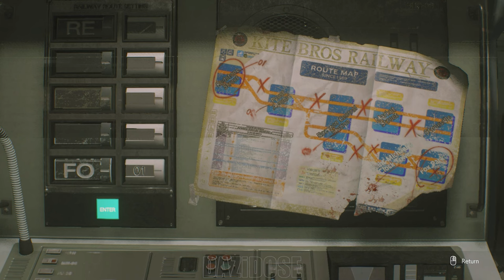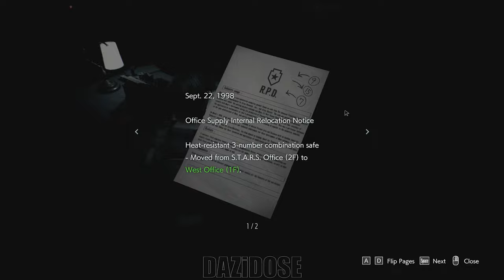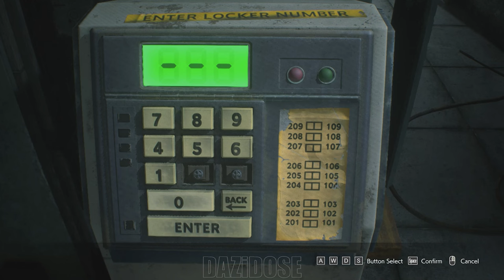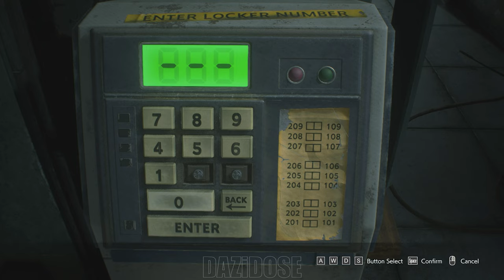Resident Evil 3 Complete Gameplay Walkthrough [4K 60FPS] - No Commentary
Resident Evil 3 Complete Gameplay Walkthrough. Resident Evil 3 Gameplay is recorded in 4K 60FPS on PC and will include the full game, all endings and all boss fights.

Resident Evil 3, is a survival horror game developed by Capcom. It is a remake of the 1999 PlayStation game, Resident Evil 3: Nemesis. It was released on 3 April 2020.

As with Resident Evil 7: Biohazard and Resident Evil 2, Resident Evil 3 will be released in Japan in two versions relating to local censorship. These are the standard version, the most censored, and the "Z Version", the least.

The game follows Jill Valentine as she attempts to escape a zombie outbreak while hunted by an intelligent bioweapon known as Nemesis-T Type. The game comes bundled with Resident Evil: Resistance, an online asymmetrical game.